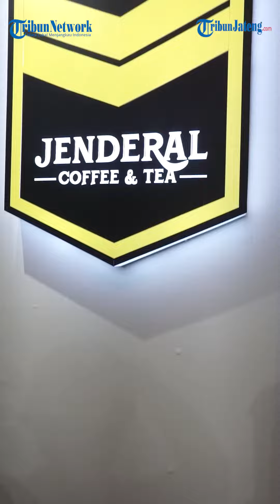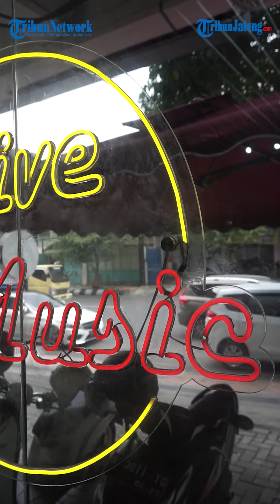JENDERAL COFFEE THAMRIN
Hello Tribunners! Mana nih para coffee addict dan tukang ngemil? Udah tahu belum kalau Jenderal Coffee Thamrin udah Re-Opening sejak 12 Desember kemarin lho. Nah bagi kalian yang bingung cari tempat nyantai buat tahun baru 2022 bisa aja langsung cek promonya di sini.

Di tanggal 31 Desember ada promo diskon untuk semua makanan sebesar 50% lho, WOW!. Selain itu untuk menyambut tahun baru di 2022, ada promo khusus minuman hanya bayar Rp. 1.000,- untuk pembelian kedua, keren banget kan Tribunners!

Yuk, langsung ajakin orang kesayangan kamu untuk quality time dan hangout bareng di Jenderal Coffee Thamrin, Jl. MH Thamrin Nomor 99A, Pekunden, Semarang Tengah!